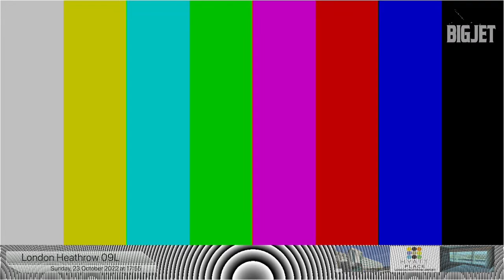Crazy Storm at London Heathrow Airport - Storm begins at 02:42:00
Storm begins at 02:42:00

You can read all about Big Jet TV and how we put your money to work